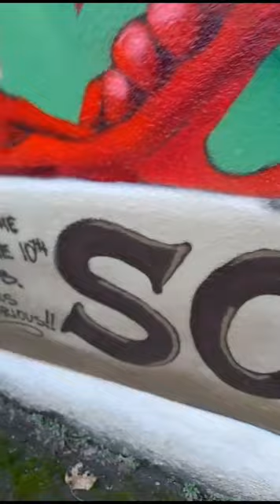Roger updating the Sospan art work